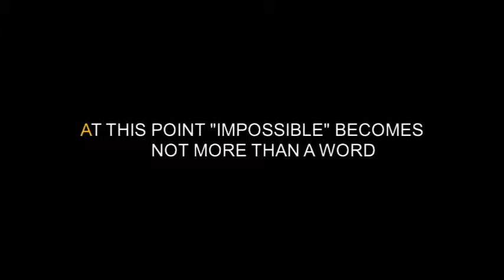NO LIMITS -KYLE'S MAYNARD INSPIRATION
These are some of the best moments of KYLE MAYNARD